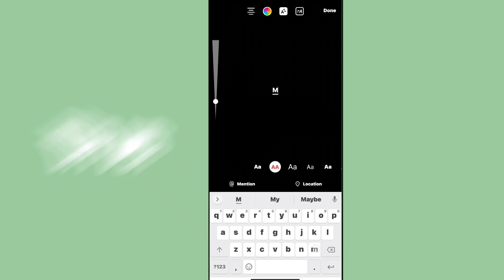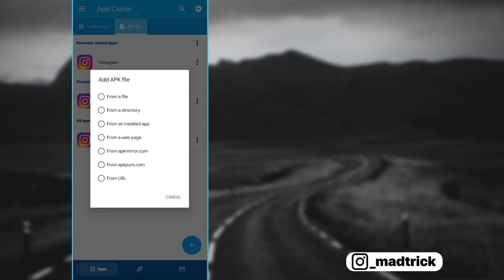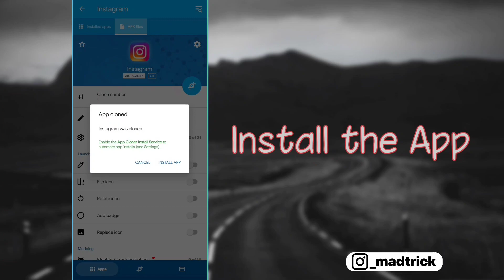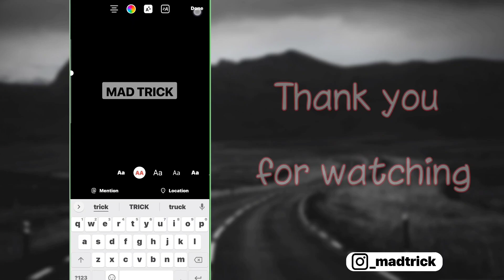How To Get IOS Emojis + IOS Fonts On Instagram | iOS instagram For Android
✧Hello everyone, welcome to the Mad Trick channel. In this tutorial, we will teach you how to font ios Fonts + Ios Emojis 14.6 on Instagram Android without
the Z font app. You can also add any custom font to the Instagram app :) ❤️

SUGGESTED VIDEOS⤵️

TO COMMUNIICATE WITCH SOCIAL MEDIA 🌵